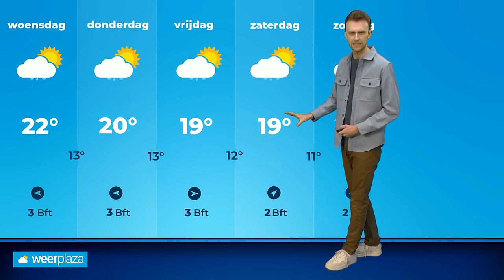Weerbericht: regionaal zomers, maar ook kans op onweer?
Het wordt regionaal zomers warm deze week, maar daarbij is wel dagelijks kans op een regen- of onweersbui. Donny de Koning vertelt je alle details!